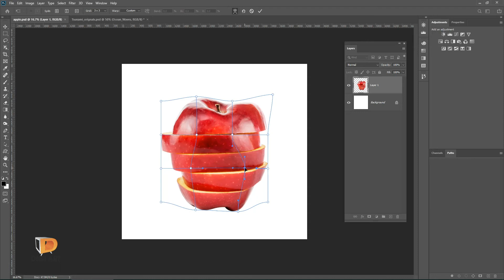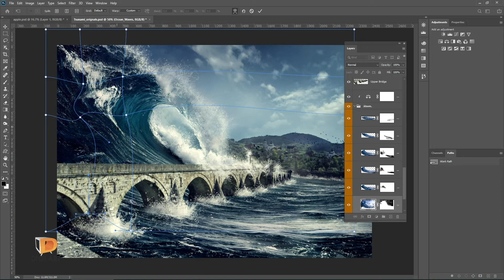คลิปประกอบหนังสือ Photoshop CC 2020 บทที่ 1 หน้า 010 Transform แบบ Warp โดยกำหนดจุดด้วยตัวเอง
ใน Photoshop เวอร์ชันเก่า เราสามารถใช้
การ Transform แบบ Warp เพื่อดัดภาพได้ แต่ใน
Photoshop CC 2020 ทำให้การ Warp ทำได้ง่ายขึ้น
โดยเราสามารถสร้าง Grid เพื่อกำหนดจุดที่เราจะบิด
ภาพได้เอง การทำงานจึงมีความยืดหยุ่นสูงขึ้นกว่า
เวอร์ชันเดิม